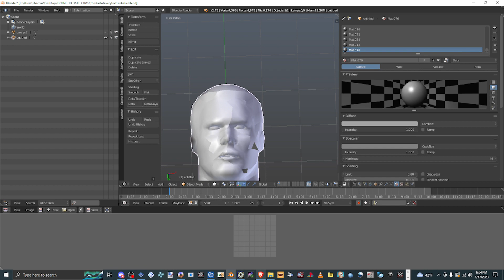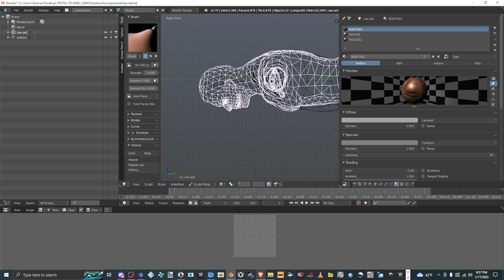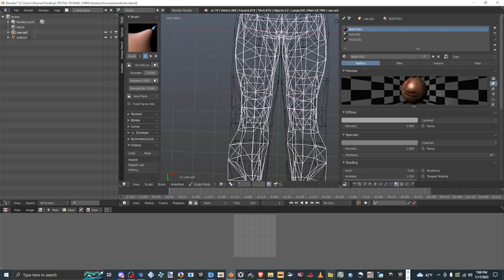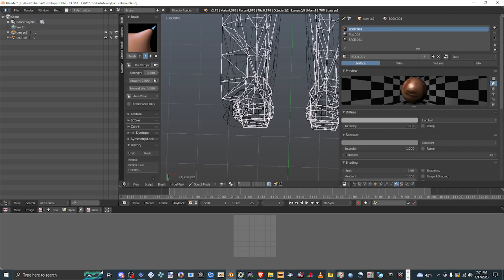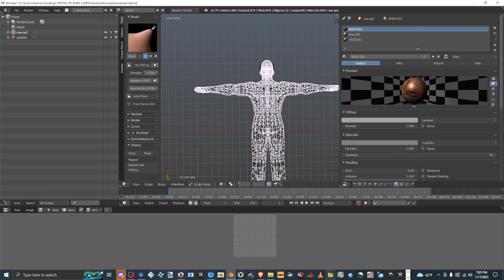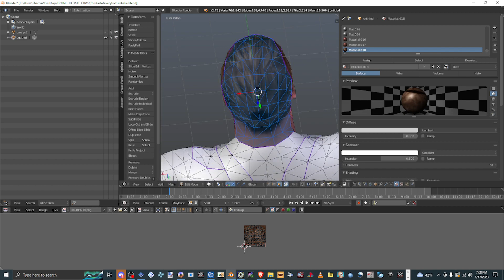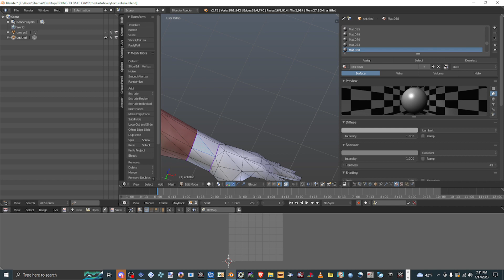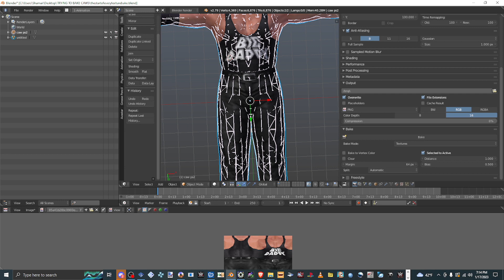MAKING KEVIN NASH HCTP MODEL ON PSP